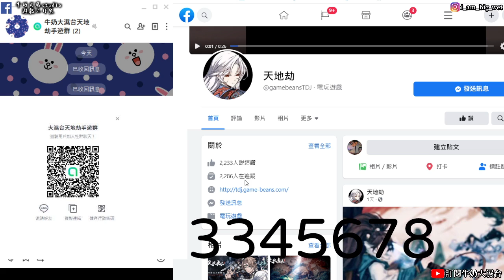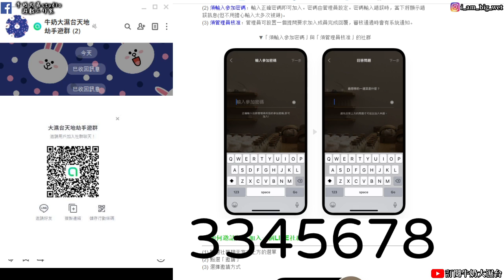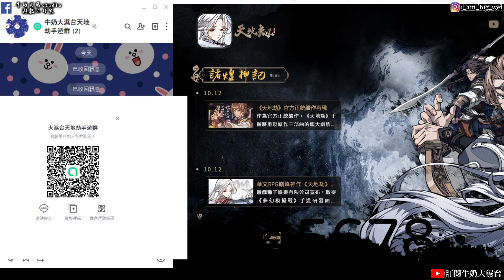【天地劫手遊】大濕開了天地劫手遊社群啦!快來加入吧!!!牛奶大濕台!